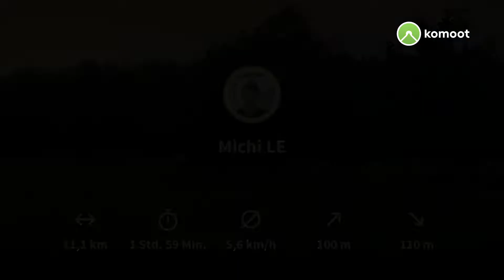Morgenrunde in LE Nord 3 September 2021